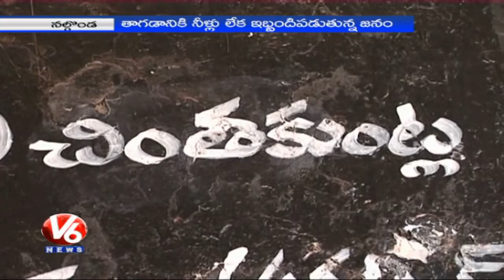MP Gutha Sukender Reddy adopts 'Chinthakuntla' village in Nalgonda (12-02-2015)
Telangana Congress MP Gutha Sukender Reddy adopted Chintakuntla village in Nalgonda district under PM Narendra Modi's Sansad Adarsh Gram Yojana.